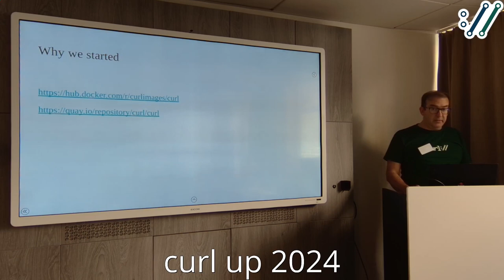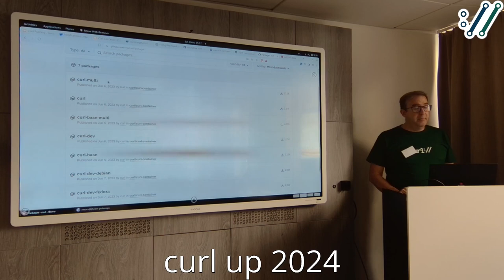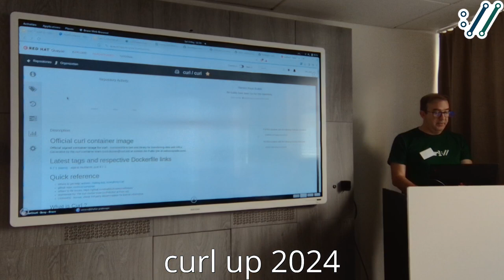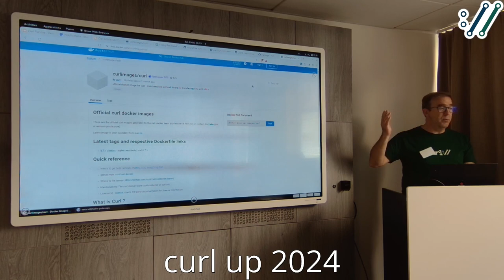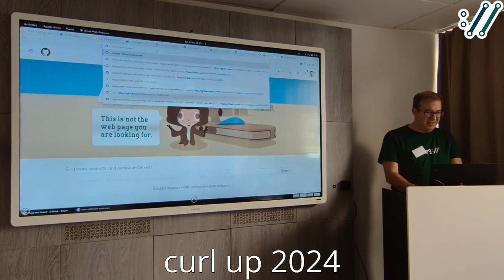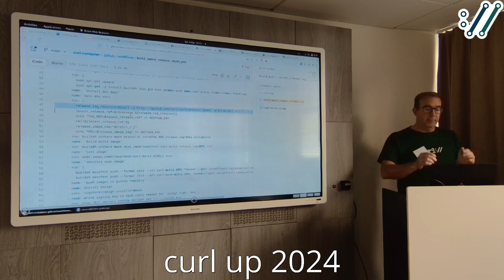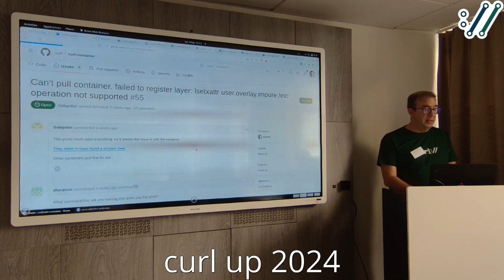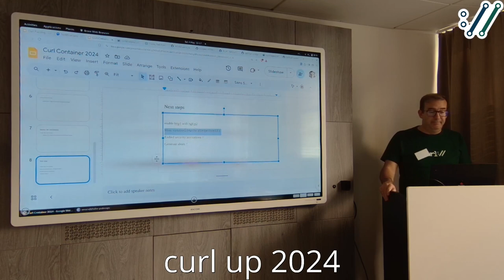curl container by James Fuller - curl up 2024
James walks over the current state of curl containers